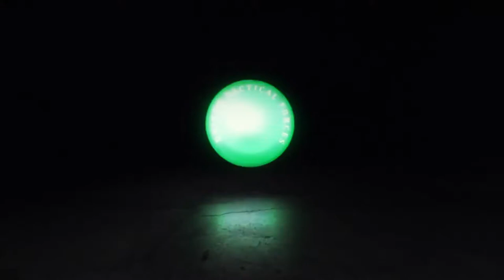ПРИГЛАШЕНИЕ | UTF Arma 3